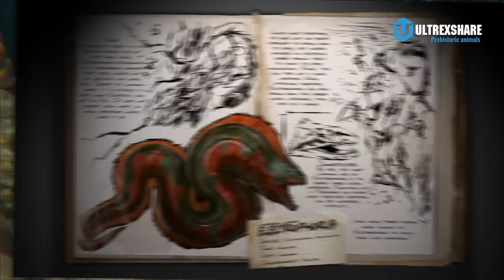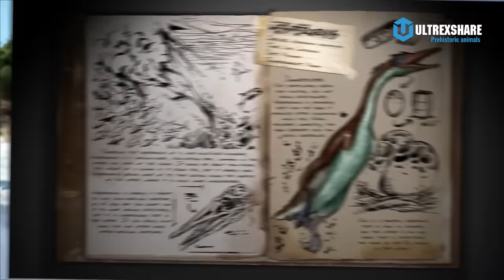THẾ GIỚI ARK: CÁC SINH VẬT "HỆ NƯỚC" TRONG ARK (PHẦN 3)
✪ Kênh Youtube trực thuộc hệ thống Ultrex Media!